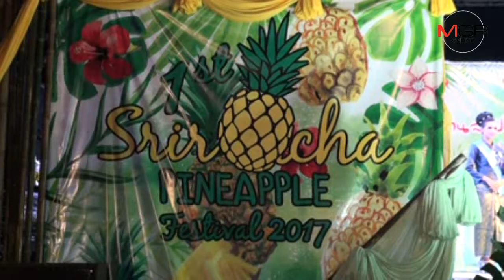สาวงามตำบลหนองขาม คว้าธิดาสับปะรดครั้งแรกไปครอง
06/07/2017  สาวงามตำบลหนองขาม คว้าธิดาสับปะรดครั้งแรกไปครอง
 ศูนย์ข่าวศรีราชา - น.ส.ศรินญา ขาวเจริญ สาวงามจากตำบลหนองขาม คว้ารางวัลธิดาสับปะรด อำเภอศรีราชา ไปครอง ในงานสับปะรดหวานฉ่ำ ของดีเมืองศรีราชา ครั้งที่ 1